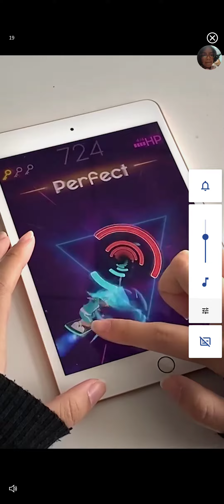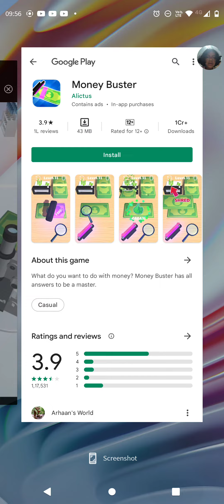piano fire coffin dance meme